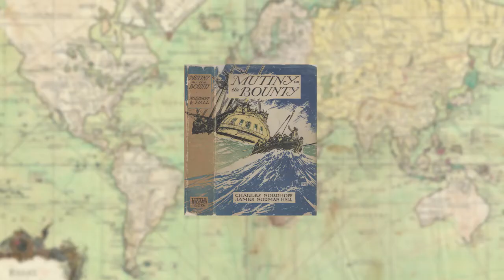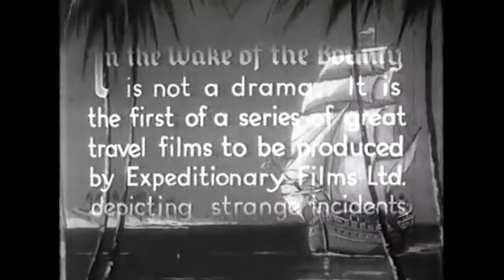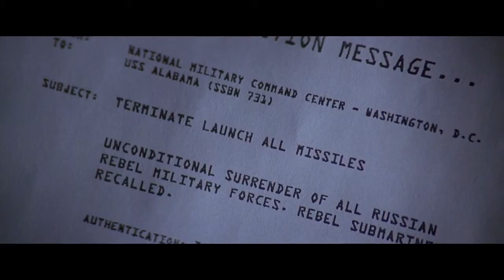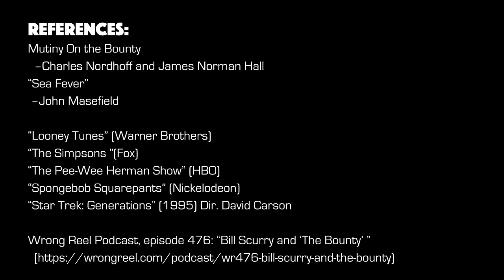Three Mutiny On The Bounty Movies Compared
AmericanCaesar Salad presents: The mutiny has returned many times over the course of film history. Let's look at a few key examples to see what each of them says about the day and age in which they were created.

AmericanCaesar Salad is a twenty-episode series of video essays by Bill Scurry, podcaster, film critic, and curator of AmericanCaesar Enterprises.